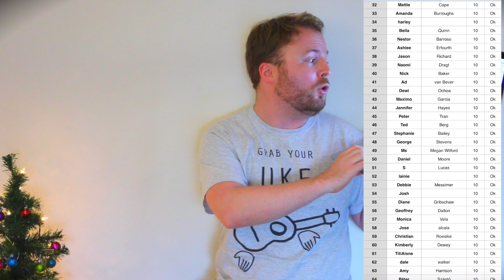SUPPORT ME ON PATREON & WIN MY UKULELE!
Do you want to WIN MY UKULELE? I give away one of my OWN ukuleles EVERY month to someone supporting me on Patreon - if you want to be entered into next month's draw, sign up today!
Download my FREE App! App Store Android
Looking for a gift for the ukulele lover in your life? today to pick up an official Ukulele Teacher "Grab Your Uke" t-shirt!
SEND ME A POSTCARD! I'll write back!
Los Angeles
USA